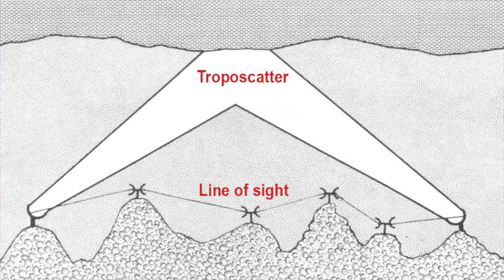Operation Desert Hawk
51st Expeditionary Signal Battalion Soldiers deployed to Arizona for communications exercise operation “Desert Hawk” at Davis-Monthan Air Force Base and Bisbee-Douglas airport about 120 miles to the southeast to train on their Tropospheric Scatter systems. Troposcatter communications transmits and receives microwave signals at beyond-line-of-sight distances as far as 200 miles without satellites by bouncing radio signals off layers of the Earth's atmosphere. The Soldiers primarily from the unit's C Company are practicing their skills while in a field environment until Dec. 14. The 51st provides expeditionary signal support to the 593rd Sustainment Command (Expeditionary).